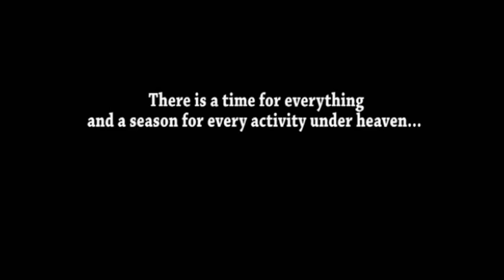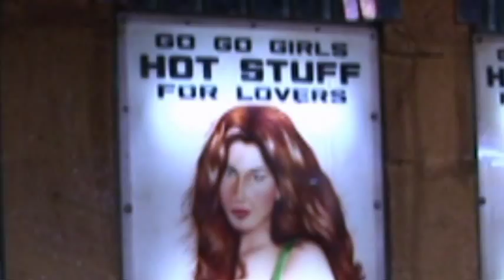The "Tiny Tears" Official Trailer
A Robert Corna Film. A Documentary examining the lives of orphans living around the world with HIV and AIDS. Children from Brazil, Thailand, Africa and The United States are featured.